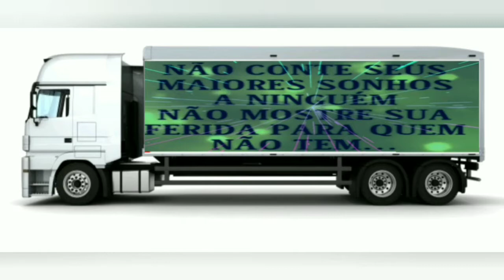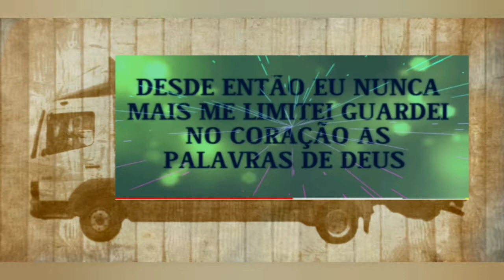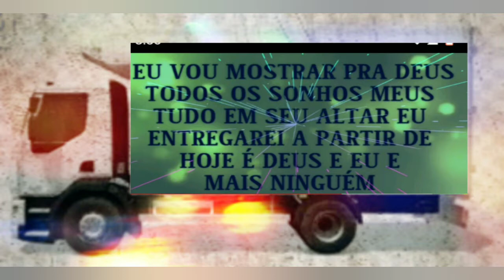Leandro Borges//Deus e eu